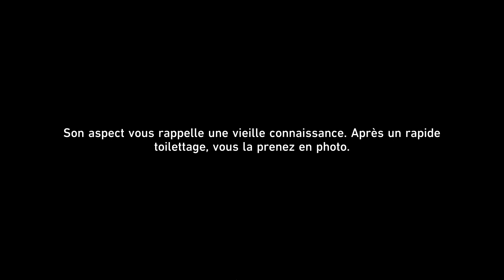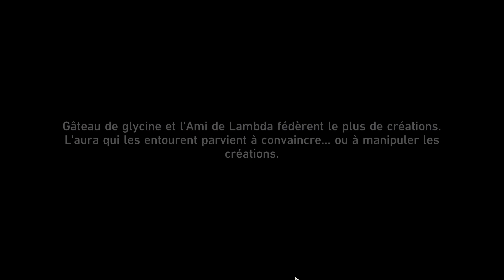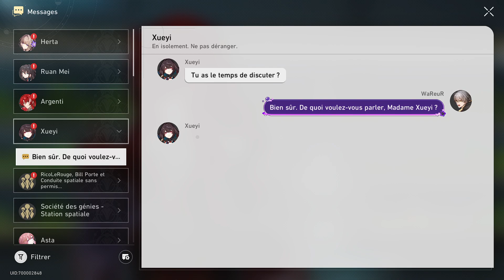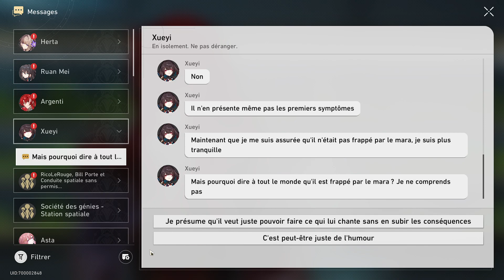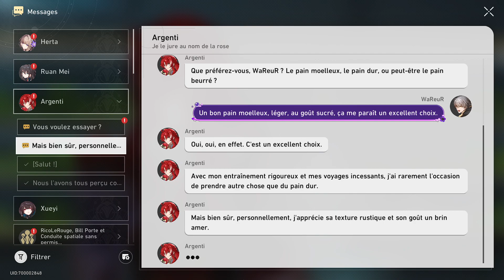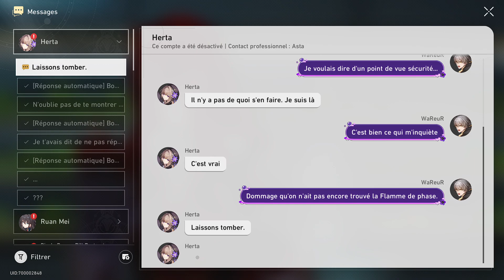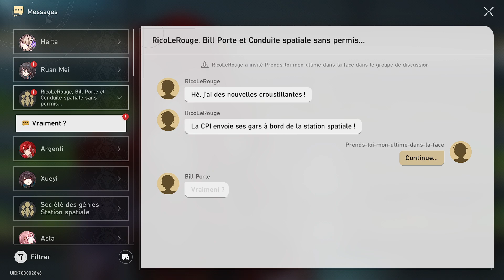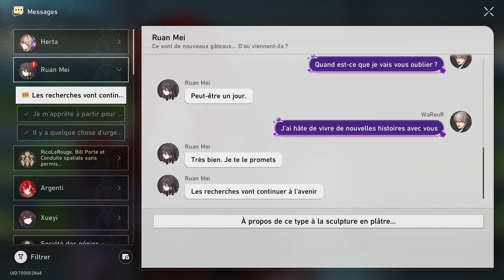HONKAI STAR RAIL | Let's Play (361) | Chasse aux créatures insolites : Réunion !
Code HSR : 2AQA294J5R37

La version 1.6 est arrivée, quelques changements intéressants.
L'honneur des Sans Noms, avec l'EXP hebdo qu'on ne récupére plus par jour mais à la semaine.
Un nouveau mode de jeu pour l'univers simulé après le "Désastre de l'Essaim" place à "Or et machines".
Mais une bonne surprise sur la mémoire du Chaos, vu que l'on peut débuter au niveau 7 et avoir 21 étoiles en le terminant le 7 en 3 étoiles.